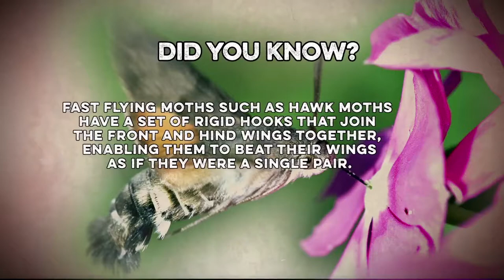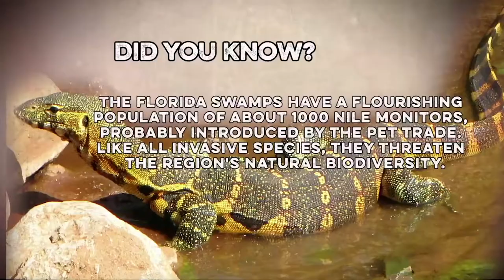Veldfokus Ep 20 Season 8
The birds and the bees take centre stage in this week’s episode of VeldFokus! A Goshawk take a master class in rodent control, a kingfisher shows why she’s the queen of fishing, while a moth does a pretty good hummingbird impression.